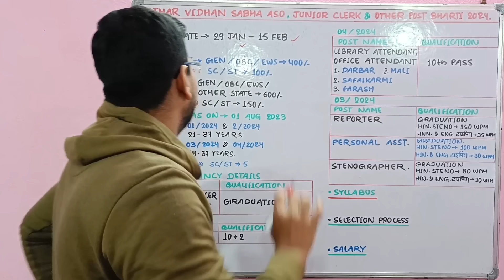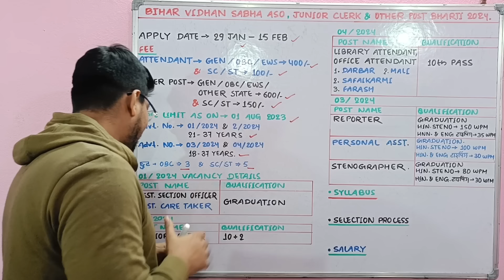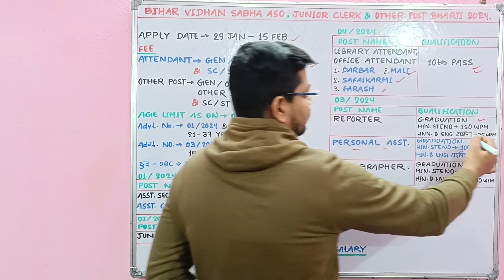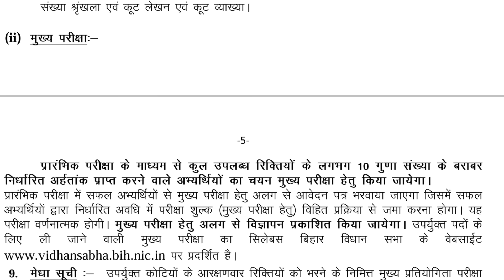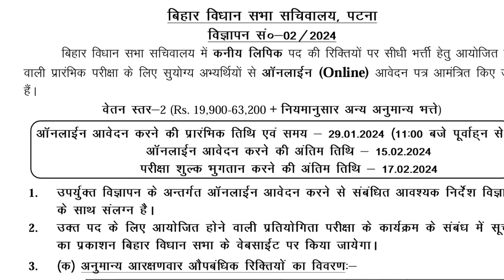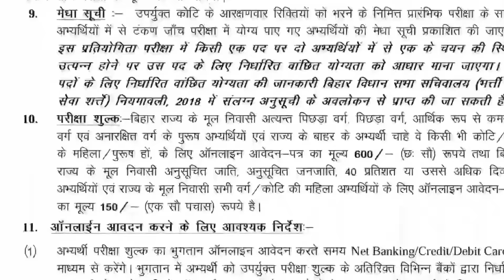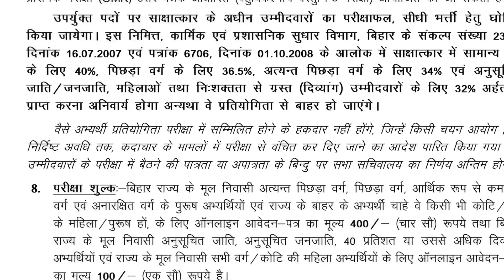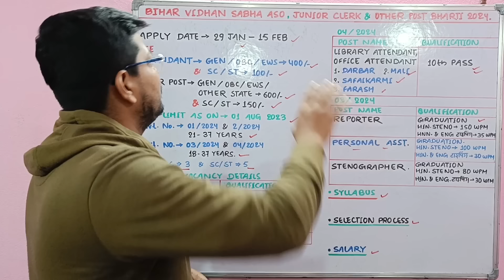Bihar Vidhan Sabha Parichari, ASO, Junior Clerk, Vacancy 2024 | Bihar vidhansabha new vecancy 2024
अगर आप एक Serious Student हैं और किसी भी तरह बिहार विधान सभा भर्ती 2024 में अपने नाम एक सीट पक्का करना चहते हैं तो अभी हीं आप हमारे Couse को Join कीजिए, मात्र ₹351(Offer Price) जहां आपको Full Prepration करवाया जायगा वो भी एग्जाम तक।
अगर आप Course join नहीं करना चहते हैं तो आप मात्र 99 ₹ में Total 2500 VVI Question का PDF ले सकते हैं।
Course Join करने के लिए या PDF लेने के लिए 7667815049 पर WhatsApp Message करें *No Call*

नमस्कार दोस्तों...

Bihar Vidhan Sabha Parichari, ASO, Junior Clerk, Recruitment 2024 | Bihar vidhansabha new vecancy 2024

Suraj Kumar
From - BIHAR

🇮🇳 Proudly Indian 🇮🇳
     🇮🇳 Jai Hind 🇮🇳